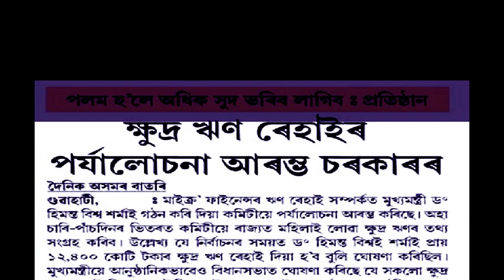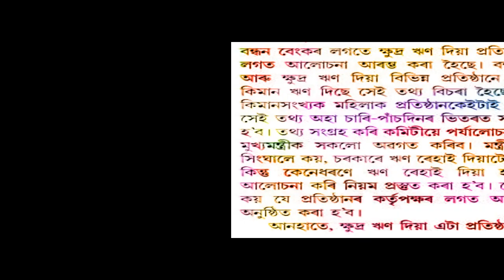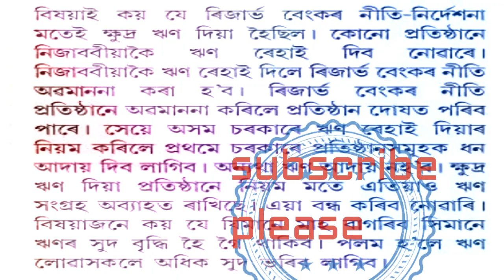মাইক্ৰ'ফাইনেন্স কিস্তি ৰেহাই ভাল খবৰ।। কমিটিৰ পৰ্যালোচনা আৰম্ভ।। ফাইনেল ৰিপ'ৰ্ট কেতিয়া আহিব।।